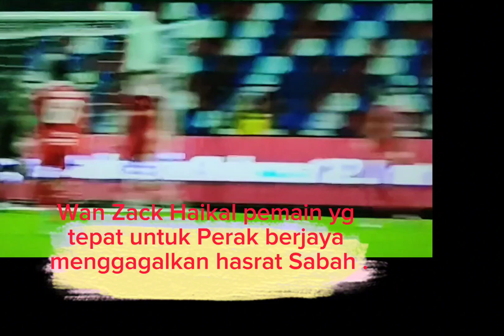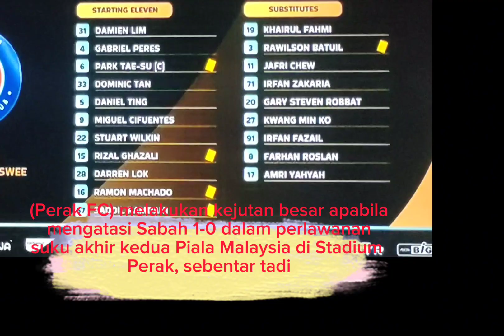Bekas Wonderkid Malaya?ia Sudah kembali WAN ZACK HAIKAL.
Perak berjaya depan 15000 penonton tewaskan Sabah.
Perak 1-0 Sabah perlawanan kedua piala Malaysia. Sabah terkandas sekali lagi di akhir perlawanan jaringan gol Wan Zack Haikal.
Ingat Wan Zack Haikal Wan Nor?  Jika anda telah melupakannya, bekas wonderkid telah kembali.
 Wan Zack menjaringkan gol kemenangan pada minit ke-45 dalam kemenangan 1-0 Perak ke atas Sabah pada perlawanan kedua suku akhir Piala Malaysia di Ipoh pada Isnin

Perak kemudian membuktikan tiada sikap mengaku kalah dalam kamus mereka apabila Wan Zack Haikal Wan Noor kembali mengikat kedudukan buat The Bos Gaurus dengan memanfaatkan situasi kelam kabut di depan gawang Sabah susulan sepakan penjuru Guaycochea pada minit ke-54.

Kedua-dua pasukan akan kembali bertemu dalam aksi timbal balik di Ipoh pada 25 September depan.

Sabah FC gagal mendapat bekalan selesa untuk ke perlawanan suku akhir kedua Piala Malaysia 2023 apabila sekadar seri 2-2 dengan Perak FC dalam aksi suku akhir pertama di Stadium Likas.punca utama mereka gagal kerana gagal mendapat gol lebih di halaman sendiri.

good luck to all Sabah FC  UTK  seterusnya.
tahniah Perak keseparuh akhir piala Malaysia.jumpa JDT nnti.

Semi Final
Piala Malaysia 2023
JDT Vs PRK
TER Vs KLC